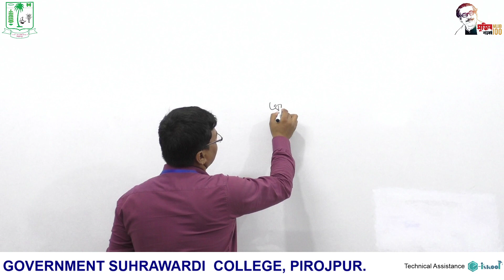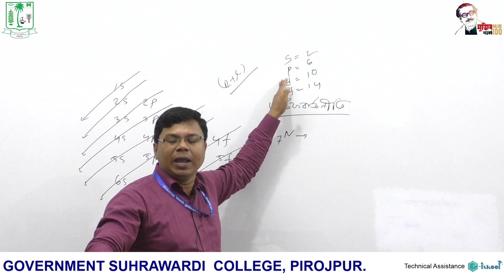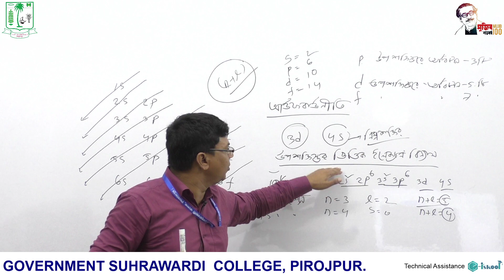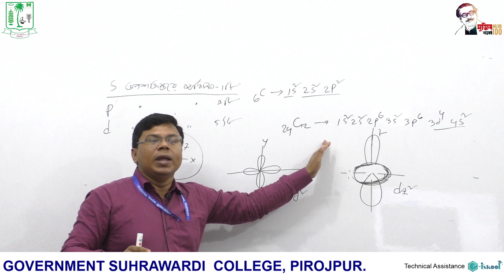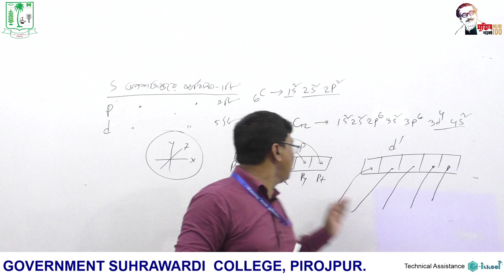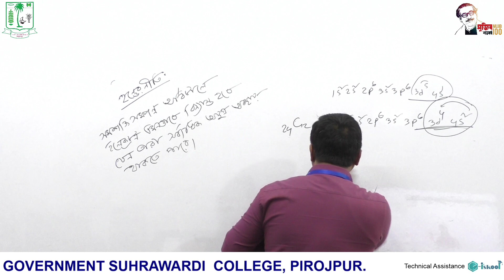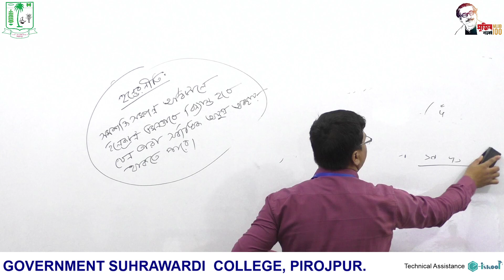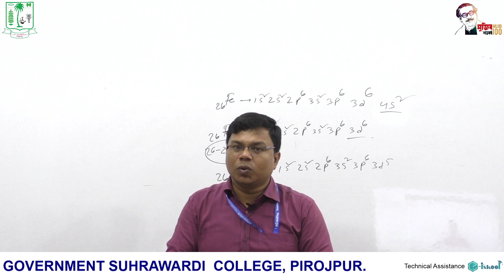একাদশ শ্রেণিরসায়ন (গুণগত রসায়ন) ক্লাস-৬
একাদশ শ্রেণি
রসায়ন (গুণগত রসায়ন) ক্লাস-৬
মোঃ জাহিদুল ইসলাম
সহকারী অধ্যাপক, রসায়ন বিভাগ